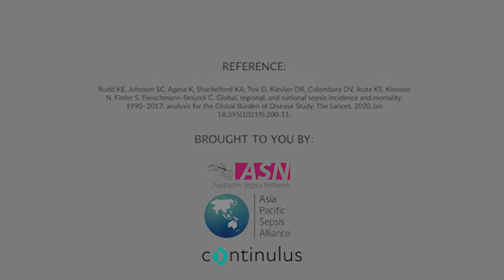The Burden of Sepsis in the Asia-Pacific Region – Video Message for WorldSepsisDay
Each year more than 48.9 million people suffer from sepsis, of which 11 million will die. For World Sepsis Day on September 13, members of the Asia Pacific Sepsis Alliance have recorded short videos in their native language explaining the burden of sepsis in their country/territory. The theme this year is the prevention of infection and sepsis.

Please join us on World Sepsis Day on September 13 and together we can "prevent infection, stop sepsis, save lives."